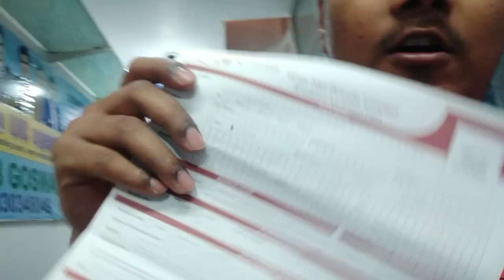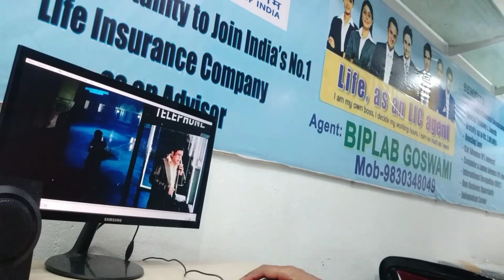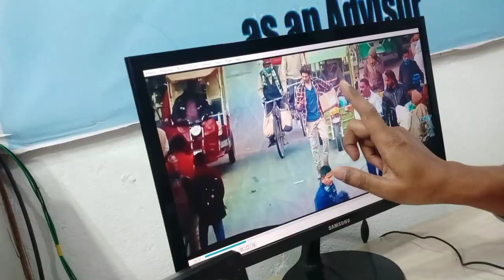Daily office Vlog with new setup | Movie Review | Vlog- 49.@BonkerSsSuro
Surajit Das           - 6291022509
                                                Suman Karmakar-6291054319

facebook - I'm on Facebook follow my photos and videos 👇👇👇😇

Boya Mic MM1 WITH Redmi Y2.